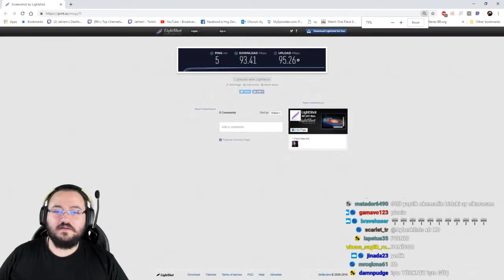Jahrein - Herkese BEDAVA İnternet Sponsordan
Videoların Telif Hakları Yayıncılara Aittir Videoyu Kaldırmamı İsteyen Yayıncılar Mail Üzerinden Mesaj Atabilir.